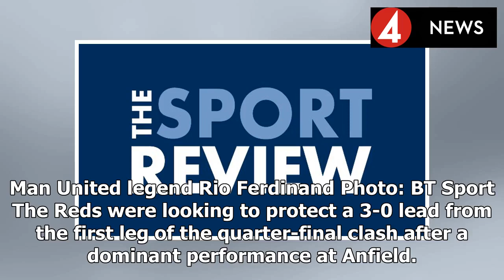Rio Ferdinand raves about Liverpool FC after 2-1 Champions League win at Man City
Man United legend Rio Ferdinand Photo: BT Sport The Reds were looking to protect a 3-0 lead from the first leg of the quarter-final clash after a dominant performance at Anfield. Liverpool FC suffered...
Source: {urrl}